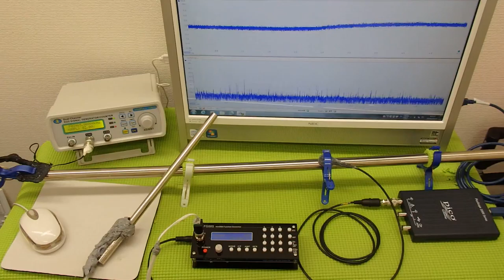超音波システム技術 Supersonic wave System technology